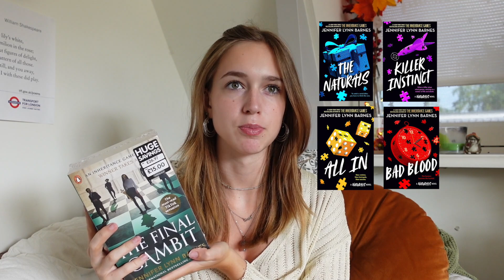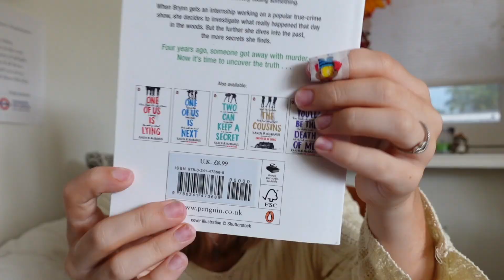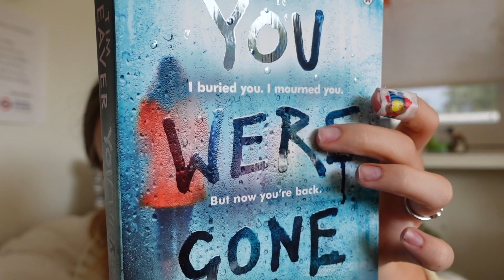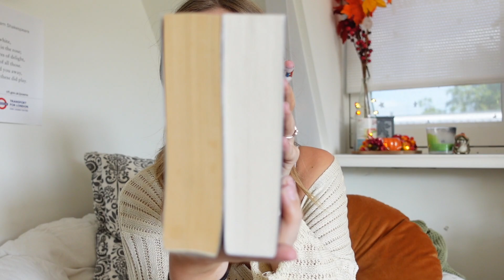all the books i want to read this autumn! my fall tbr🍁🍂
Hii, in this video I will show you all the books I want to read this september along the books i want read this fall. It is 12 books in total! I hope you enjoy(ed)!

I made an amazon wishlist!!

🍀r a t i n g    s y s t e m
1 ☆ = what the hell did i just read, f no/DNF
2 ☆ = would'nt recommend to most, but it was readable.
3 ☆ = it was enjoyable, not my favourite but (in cases) i would recommend.
4 ☆ = this was so yum, really liked this, definitely recommend this.
5 ☆ = absolutely amazing, 5 star feeling it is. would recommend when im dead.

1 🌶️ = it appears in the book, but it is normal and nothing to crazy.
2 🌶️ = appears a lot more, still quite tame but might contain 'a little twist'.
3 🌶️ = theres a lot of it and appears in a dark(er) manner.
4 🌶️ = bro wtf... maybe i should but this away but no:)
5 🌶️ = this shouldnt be legal (it probably isnt), why am i reading this.

🍀 b o o k   t a b s  (can differ in book, but these are the most general ones)
orange: shock/wtf
blue: sad/upsetting
yellow: happy/cute/'ahw' factor
pink: lets say, fun time.
green: its either funny or disgust/anger (depends on book)

🍀 t e c h n i c a l
Editing Software: Final Cut Pro (i have a macbook)
Camera: Sony ZV-1, (sometimes iPhone 11)
Kindle I use: Paperwhite Signature

🍀 a b o u t   m e / F A Q
Where from? The Netherlands.
Audiobook apps I use: Nextory/Audible